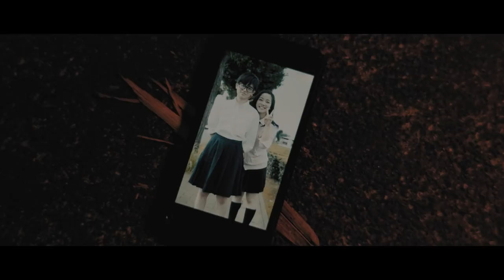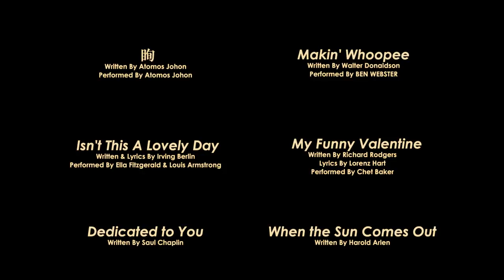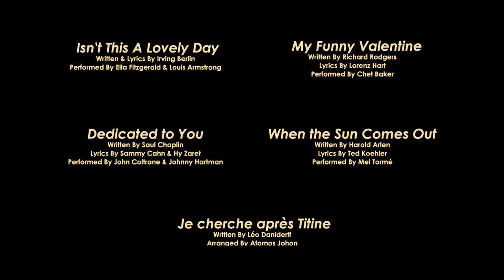短編アクション映画『NO LINE』 a short action film "NO LINE"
富川国際ファンタスティック映画祭2018
公式出品作品

ゆうばり国際ファンタスティック映画祭2018
優秀芸術賞

第30回早稲田映画まつり
グランプリ／観客賞

Awards for Artistic Contribution
Yubari International Fantastic Film Festival 2018

Official Selection
Bucheon International Fantastic Film Festival 2018

Grand Prix
The 30th Waseda Film Festival

『NO LINE』
監督　川中陸
原案　中台圭介
助監督　小泉堯史
撮影　足立真之介
VFX　癸生川稜
出演　桐山桂奈／山上直志／逢生多晄／久遠莉子

story by  Keisuke Nakadai
assistant director  Takashi Koizumi
director of photography  Shinnosuke Adachi
vfx  Ryo Kibukawa
cast  Riko Kudo / Keina Kiriyama / Naoyuki Yamakami / Masaaki Aoi